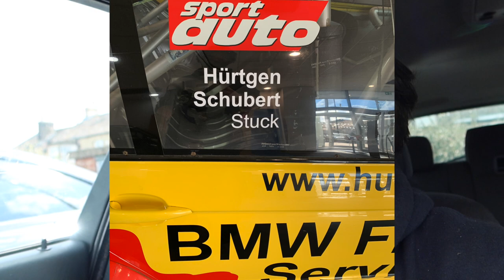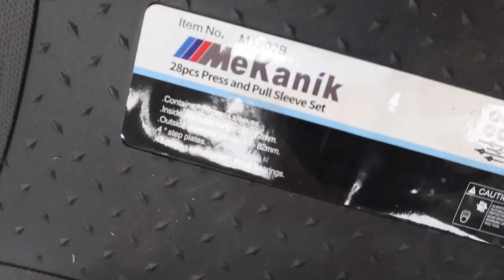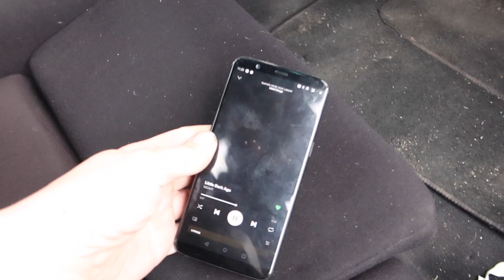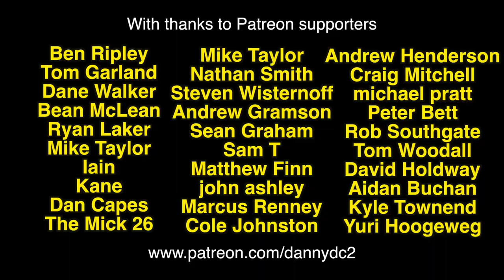Fixing the M3 (again) - BC Coilover Bearing Rebuild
6 months on & I'm still trying to fix the problems with my E46 caused by the Nurburgring last year.